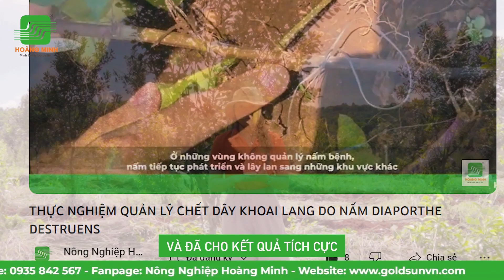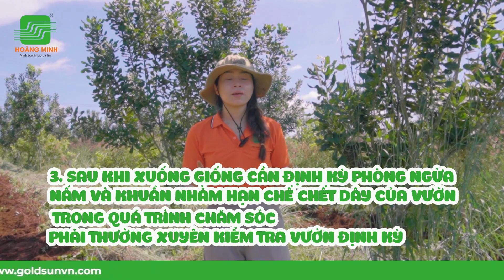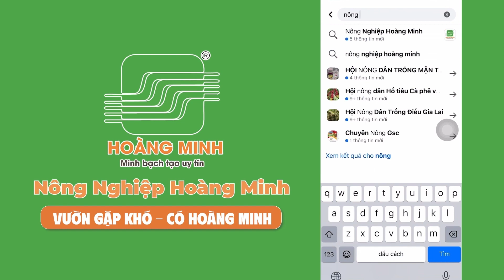THU HOẠCH VƯỜN KHOAI LANG GẶP NHIỀU BỆNH HẠI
mùa khoai này nhà vườn tại Gia Lai này gặp bao khó khi phải đối mặt nhiều tình trạng nấm, khuẩn gây hại ngay từ khi 1 tháng tuổi khéo dài đến giai đoạn khi bắt đầu hình thành và nuôi củ.
Hoàng Minh đã có nhiều chia sẻ thực tế khi cùng nhà vườn xử lý thành công các hiện tượng thối dây... Tuy nhiên, dù bệnh đã được xử lý khống chế ngừng phát triển nhưng liệu vườn có củ không? Có bị các tình trạng thối củ?
👉Mời bà con hãy thăm vườn trong ngày thu hoạch để kiểm chứng xem K76 có cùng vườn vượt khó được không.
Vườn gặp khó - Có Hoàng Minh!
Add: 170 Sư Vạn Hạnh, Pleiku, Gia Lai